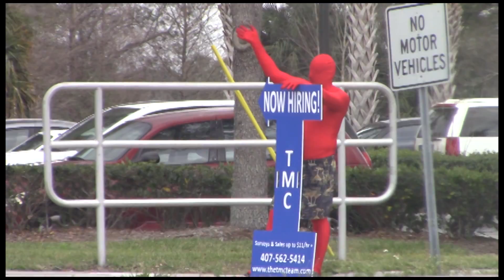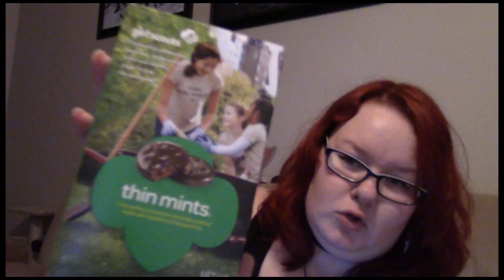Vlog 1 ※ A day out with The Boyfriend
What's this? Oh, I vlog now. It's a thing.